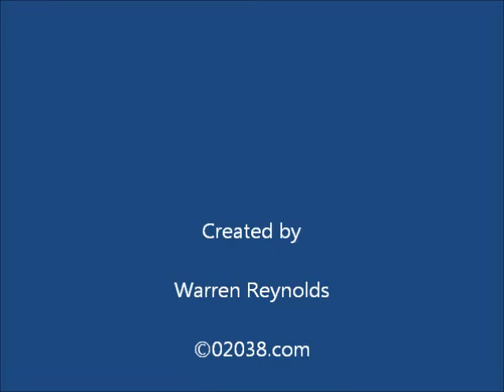93 Highbank Road Franklin MA sunny deck private grounds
Shows the beautiful townhouse for sale at 93 Highbank Road, Franklin, MA .